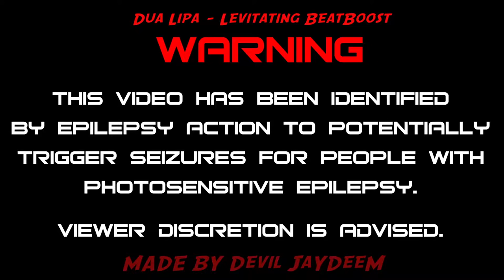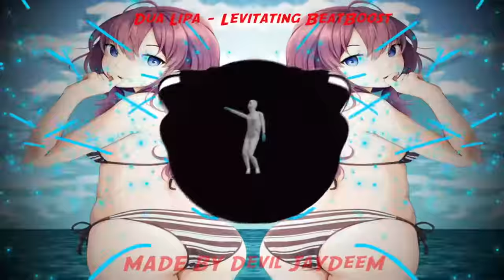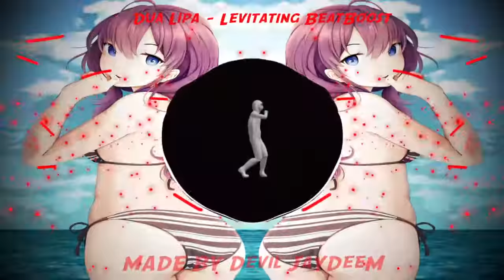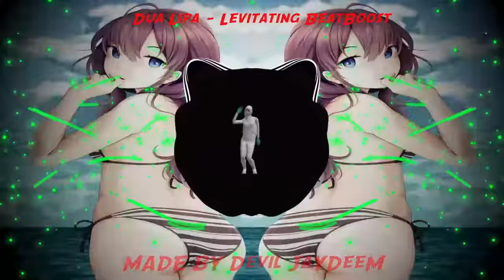Dua Lipa Levitating BeatBoost Devil JaYDeeM